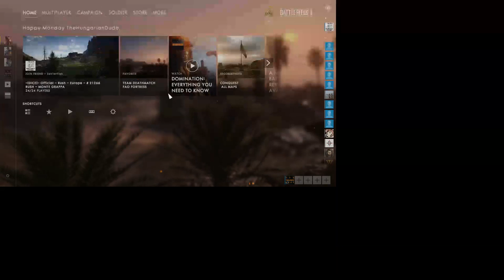Halloween Live Stream (3. rész) - Battlefield 1: postagalamb kergetés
A halloweeni live stream utolsó részében a Battlefield 1-é a főszerep!